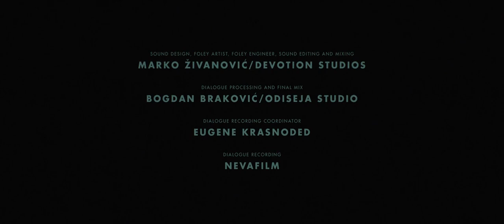Irradiation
While being escorted to a mysteriously irradiated site, a scientist experiences strange visions.

Written and Directed by - Sava Zivkovic
Assets provided by – Big Medium Small
Motion Capture and Animation – Take One

Motion capture performance:
Evgeniy – Nebojsa Jez
Mirbek – Dejan Jovanovic
Usmon – Lazar Djukic

Voice Acting:
Evgeniy – Oleg Fedorov
Mirbek – Andrey Matveev
Usmon – Andrey Matveev

Translation – Marnia Vasilkina and Polina Zabrodskaya
Dialogue Recording Coordinator – Eugene Krasnoded
Dialogue Recording – NevaFIlm
Dialogue Processing and Final Mix – Bogdan Brakovic
Sound Design, Foley Artist, Foley Engineer, Sound Editing and Mixing - Marko Zivanovic / Devotion Studios
Realtime TD – Michael Zaman
Rigging Support – Lucas Salamon

Special thanks – Jama Jurabaev